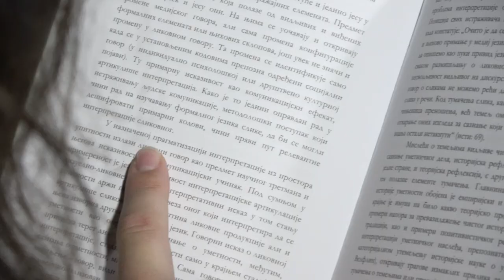"U fokusu" | Steva Todorović, Đorđe Natošević, 1856.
Šta je sve doneo buran XIX vek? Da li smo svesni da su stvari koje se nama danas čine sasvim uobičajene nekada bile nezamislive? Ko su bili ljudi koji su uspostavljali temelje moderne srpske države, njene umetnosti, kulture, obrazovanja? Ovog meseca sliku „U fokusu” posvećujemo dvojici mladih ljudi, Đorđu Natoševiću i Stevi Todoroviću, koji su svojom voljom, upornošću, talentom i znanjem menjali svoju sredinu. Mladost tome uvek teži!